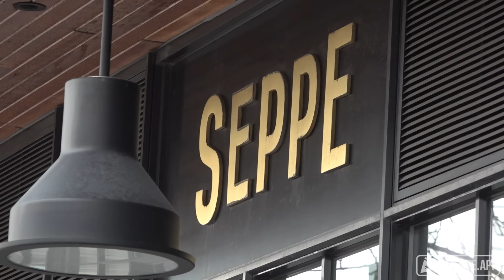Barstool Pizza Review - Seppe Pizza Bar (Staten Island, NY)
After a few old school spots, Dave stops by the newer Seppe Pizza Bar, but is surprised by what he discovers.